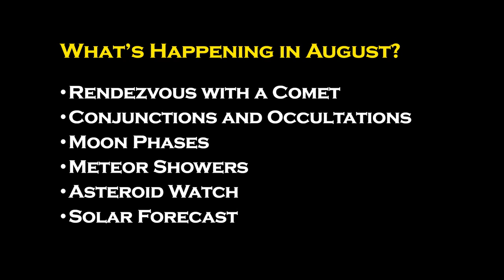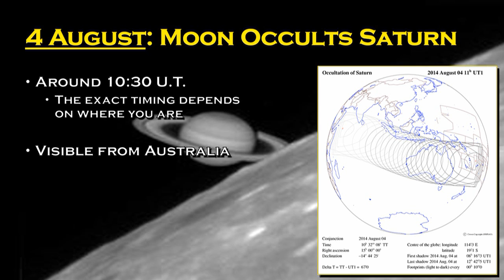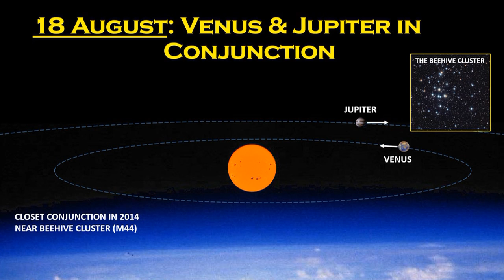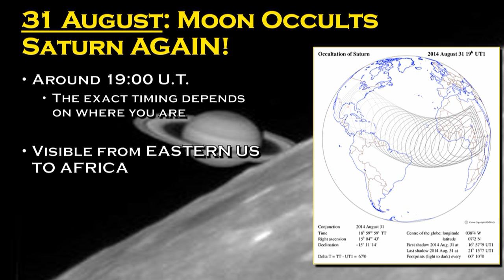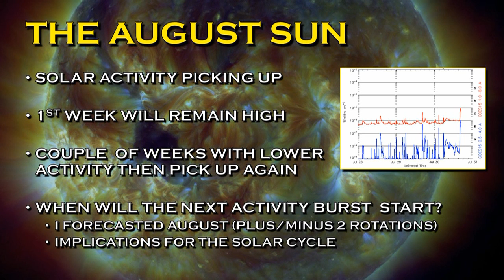AUGUST SKIES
AUGUST SKIES – 30 JULY 2014